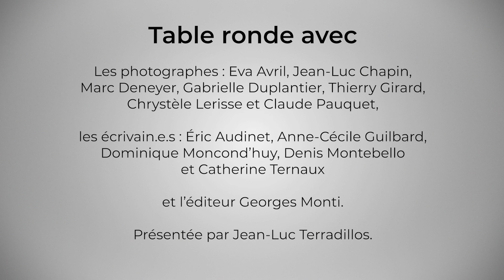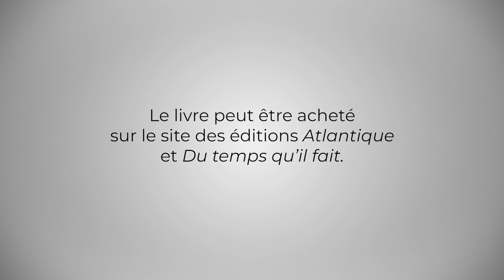Neuf photographes en Nouvelle-Aquitaine - Table ronde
Table ronde à l’occasion de la parution d’un livre croisant photographes (Eva Avril, Jean-Luc Chapin, Marc Deneyer, Gabrielle Duplantier, Thierry Girard, Chrystèle Lerisse, Laurent Millet, Claude Nori et Claude Pauquet) et écrivains (Éric Audinet, Eduardo Berti, Jérôme Felin, Anne-Cécile Guilbard, Axelle Joncheray, Dominique Moncond’huy, Denis Montebello et Catherine Ternaux) de Nouvelle-Aquitaine, aux éditions Le temps qu’il fait et Atlantique.

Dans le cadre du CPER Insect et du cycle de conférences Inventions esthétiques de la photographie au XXe siècle, en partenariat avec le master littératures et culture de l’image (LCI), université de Poitiers. Sous la direction scientifique de Anne-Cécile Guilbard, maître de conférences en littérature française et esthétique, université de Poitiers.